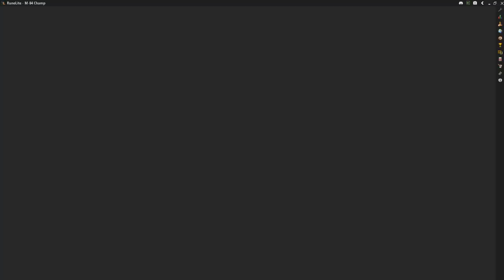Time to go say hi to some giants.